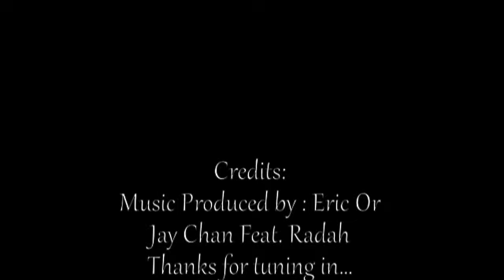Jay Chan feat. Radah - Body Action (Original Song)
Jay Chan feat. Radah "Body Action"

Produced by: Eric Or of Sung Meas Studio